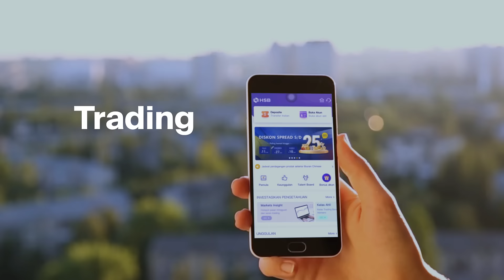Tidak Akan Pernah Tahu Sebelum Mencoba HSB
Belom pernah ada kepikiran buat memulai investasi? Mungkin kali ini adalah saatnya kamu untuk mencoba trading bersama HSB. Dengan step yang mudah, membuat semua lebih simple and bermanfaat. Tunggu apalagi? Yuk, download dan registrasi sekarang!

* HSB hanya memiliki satu WA Official